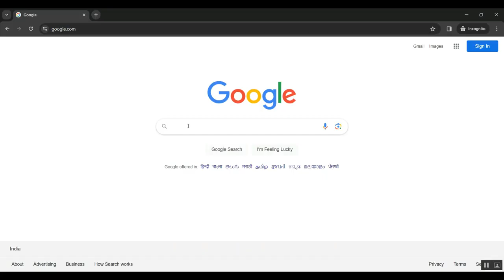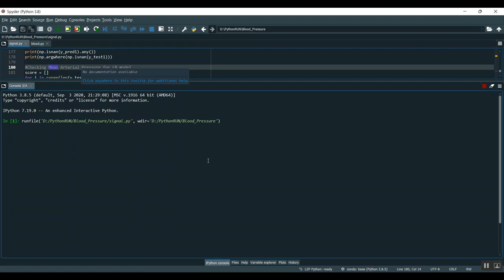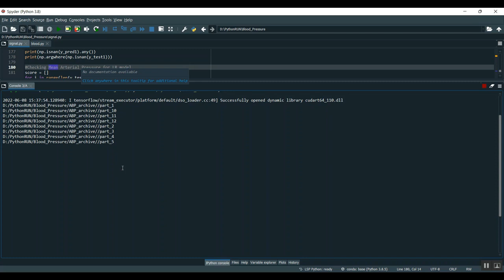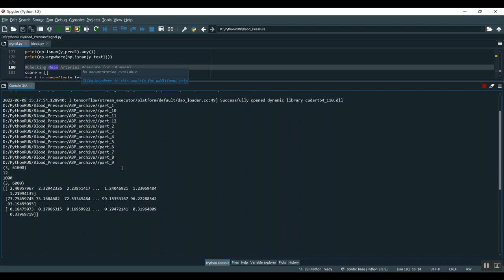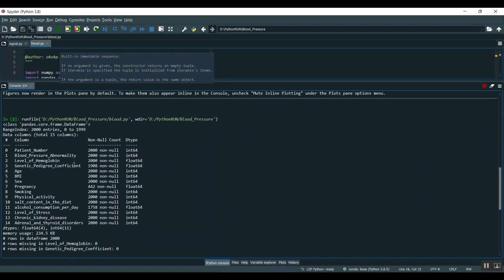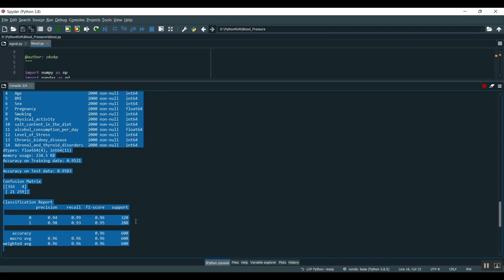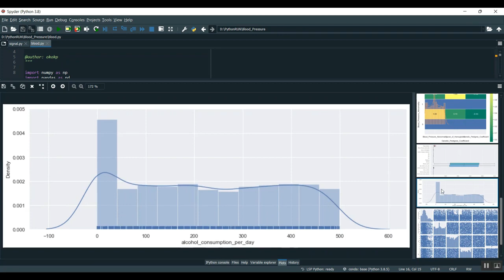A Wearable Device for Dynamic Monitoring of Cerebral Blood Flow Based on Electromagnetic Coupling Se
IEEE PROJECTS 2024 TITLE LIST

* Complete Source Code
* Complete Documentation
* Complete Presentation Slides
* Flow Diagram
* Database File or Dataset
* Screenshots
* Execution Procedure
* Video Tutorials
* Supporting Softwares

Support Specialization
* 24/7 Support
* Ticketing System
* Voice Conference
* Video On Demand
* Remote Connectivity
* Document Customization